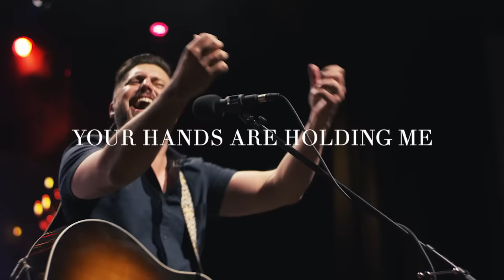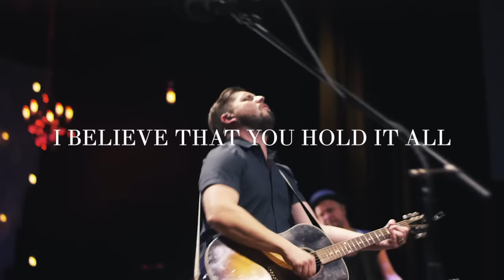Travis Ryan - You Hold It All (Lyric Video)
“You Hold It All” - the title track from Travis Ryan’s latest EP.

Lyrics:

Verse 1:
From the highest of mountains
To the depths of the sea – You Hold It All
From the planets in motion
To the breath that we breathe
From the womb of the barren
To the rich and the poor
To the dreams of the orphan
Every heartbeat is Yours

Chorus:
You hold it all

Verse 2:
Every tribe, every nation
Every country and king
Every tongue, every language
Every song that we sing
It’s in the roar of the lion
It’s in the wind and the waves
It’s in the glory of sunrise
And the lives that You change

Bridge:
You stand alone in splendor
You reign in majesty
Your hands formed all creation
Your hands are holding me
You are my hope forever
You are the Sovereign King
You are my Friend and Savior